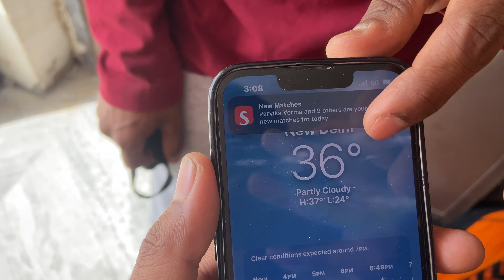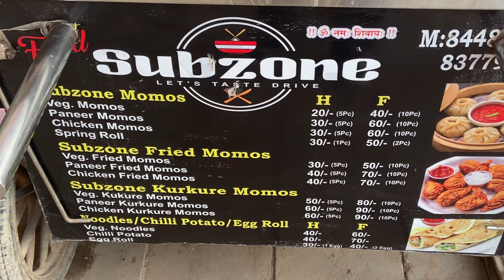isse funny vlog nahi dekha hoga | Hope suraj vlogs